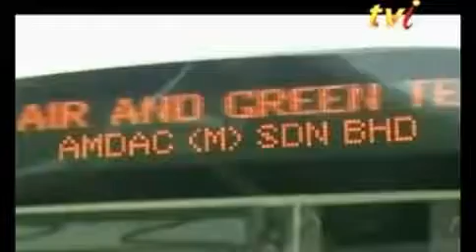Bus Electric; Unik Bas Elektrik Melaka Mesra Alam Senyap & Jimat